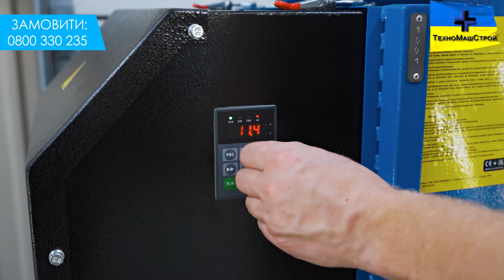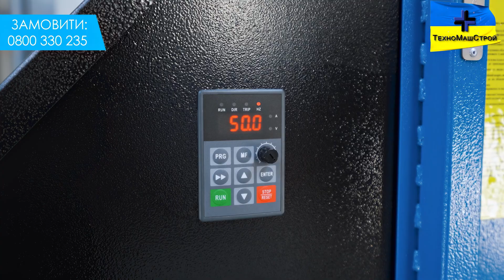Зерноочисна машина "МСМ-5" - повітряний сепаратор для очищення і калібрування зерна "ТехноМашСтрой"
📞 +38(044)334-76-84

  Зерноочисна машина "МСМ-5" — універсальне рішення для очищення, калібрування та підготовки зерна до зберігання або посіву. Працює від 220 В, має продуктивність до 5 т/год (очищення) і до 3 т/год (калібрування). Завдяки регульованому повітряному потоку та цифровому індикатору забезпечує точне фракційне розділення зерна. Оснащена колесами, телескопічними опорами, зручними лотками та економним двигуном 0,55 кВт. Ідеальна для фермерів і малих господарств. Гарантія 1 рік, сертифіковано за ISO 9001:2015.

Зерноочисна машина "МСМ-5":
✔ Тип: аеродинамічна зерноочисна машина (сепаратор)
✔ Продуктивність до 5 т/год — при первинному очищенні
✔ Продуктивність до 3 т/год — при калібруванні
✔ Напруга: 220 В
✔ Потужність основного двигуна: 0,55 кВт 220 В
✔ Регулювання обертів: частотний перетворювач
Застосування: пшениця,  ячмінь,  кукурудза, соя, соняшник та інші зернові
✔ Виробник: "ТехноМашСтрой" Україна, м.Черкаси